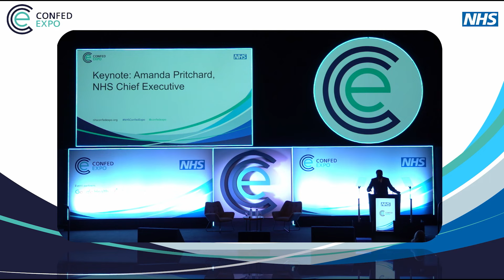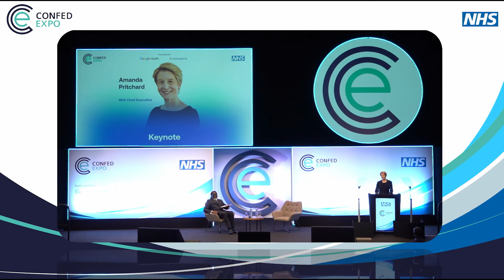NHS Chief Executive speech NHS ConfedExpo 2024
NHS Chief Executive Amanda Pritchard’s keynote speech on day 1 of the NHS ConfedExpo conference at Manchester Central, 12-13 June 2024.